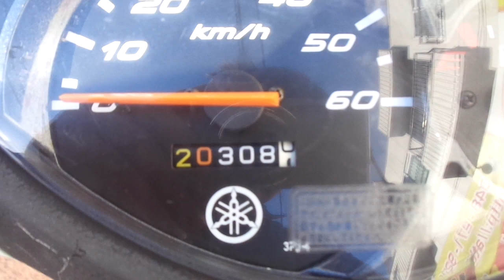ジョグZR 2017年 中古車 バイクショップ名:アットバイク